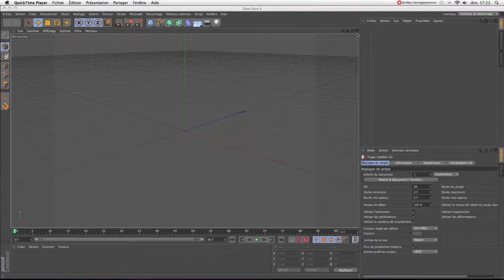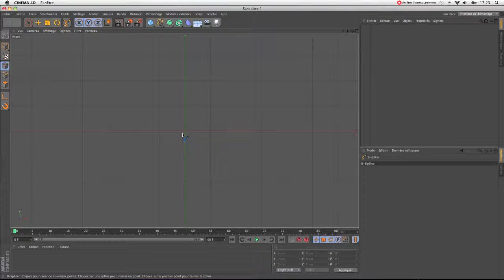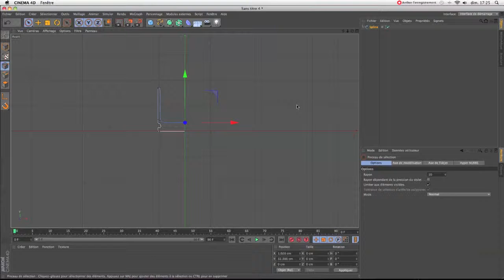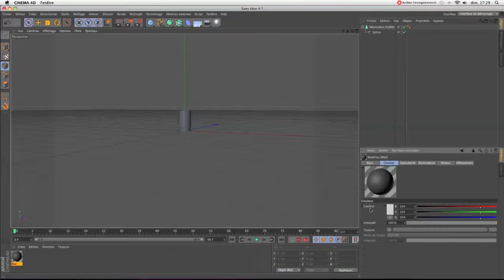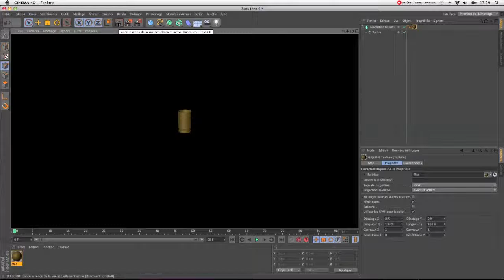( REUPLOAD ) TUTO Cinéma4D: Modéliser une douille (partie 1)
Je remet en ligne ce tuto qui à été supprimé lors du piratage de mon compte youtube.